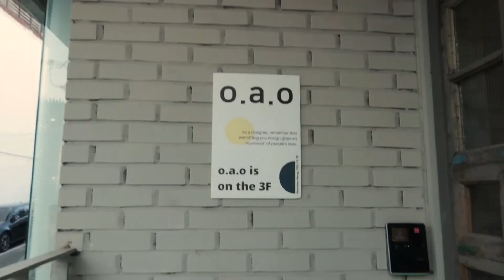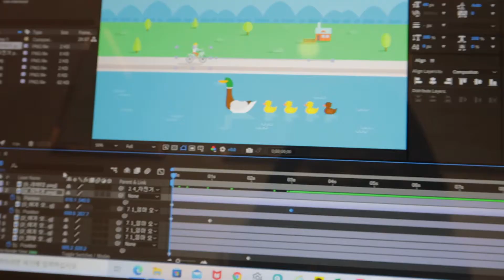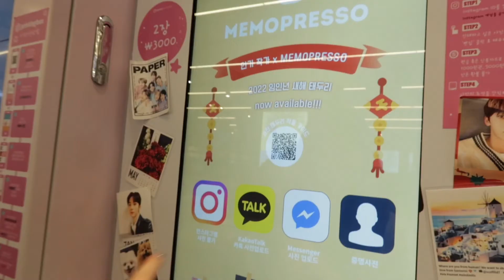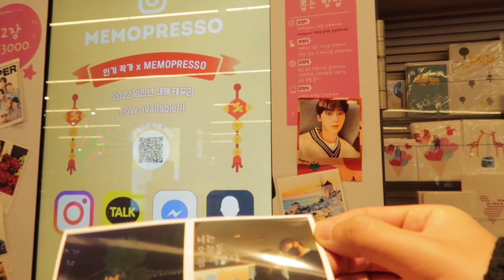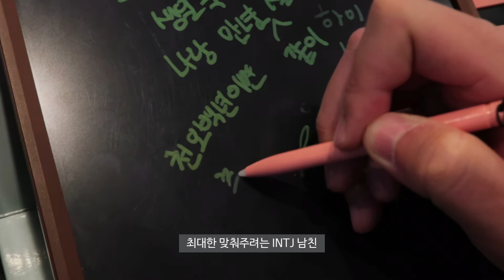(eng) VLOG 모든걸 새롭게 시작하자! 머리 파마•공부 시작• 남친 생일 챙기는 데이트를 곁들인 일상 브이로그 | 또화원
CAMERA & EDIT
캐논g7x mark2 , Vllo